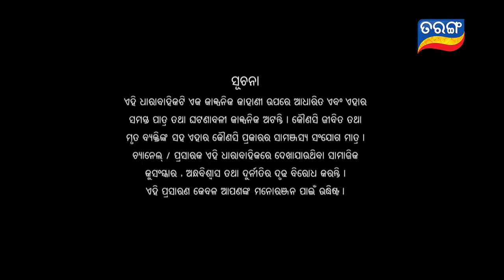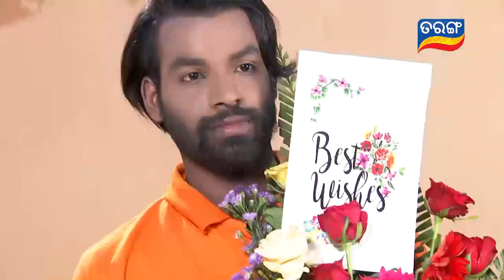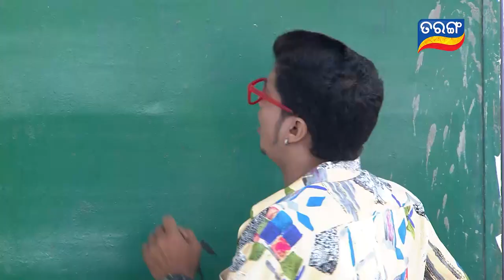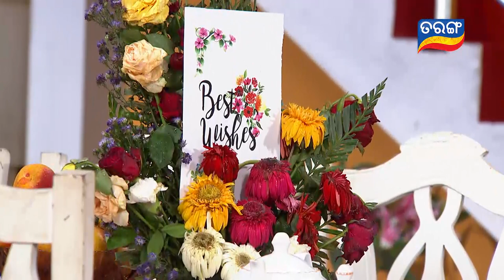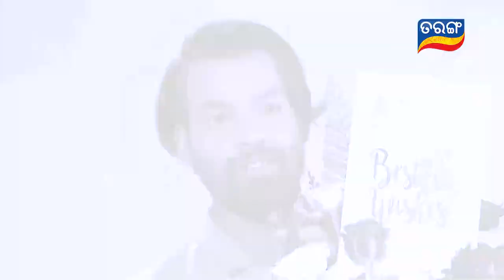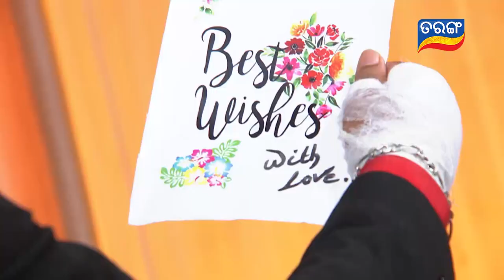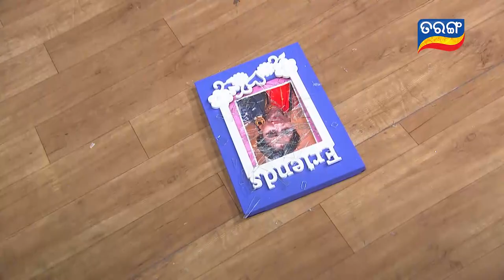Kunwari Bohu | Full Ep 558 | 19th Oct 2020 | Odia Serial – TarangTV